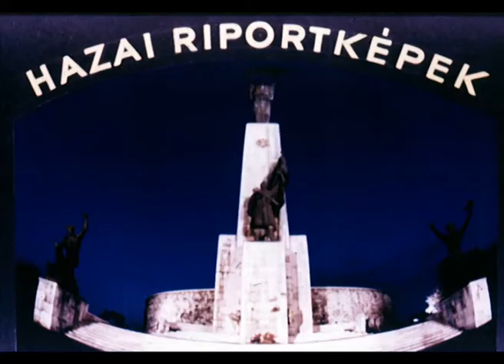Hazai riportképek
Politikai agitáció szándékával készült ismeretterjesztő diafilm 1979-ből. írta Szűcs Gábor szerk. Fehér Judit, Lázár Júlia
szövegét elmondja Bozai József